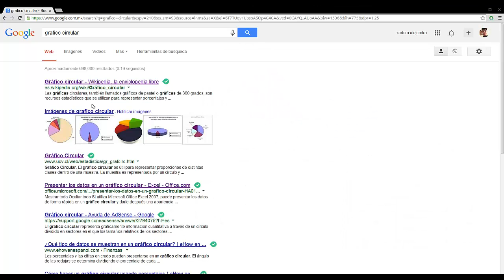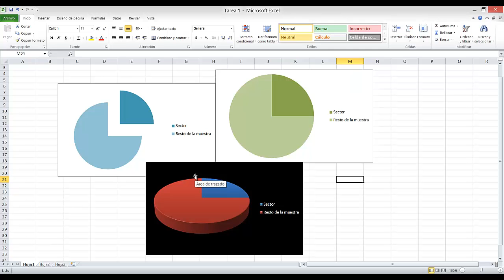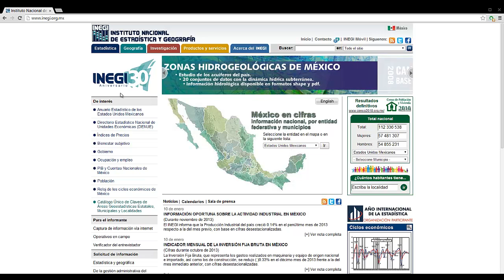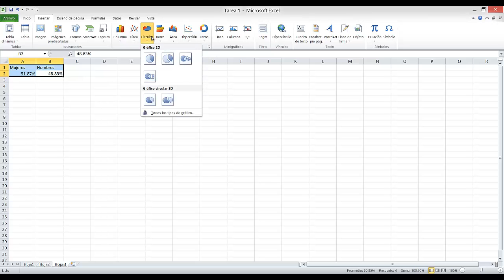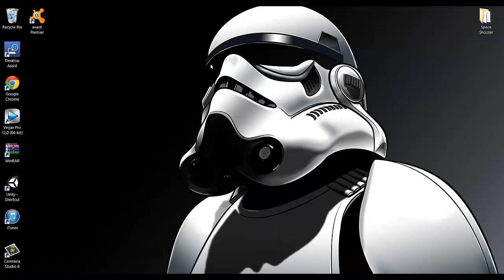¿Cómo hacer gráficas circulares o de pastel en Excel?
Un nuevo Video-tutorial explicando cómo pueden hacer sus propias gráficas de pastel en Excel